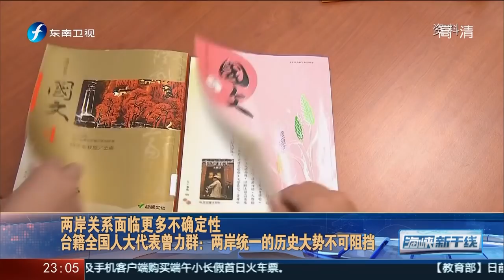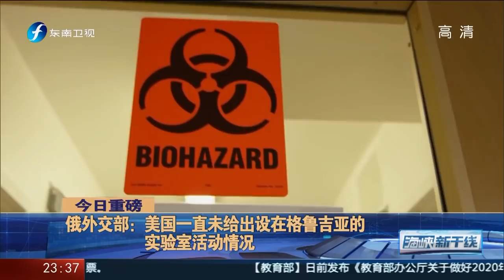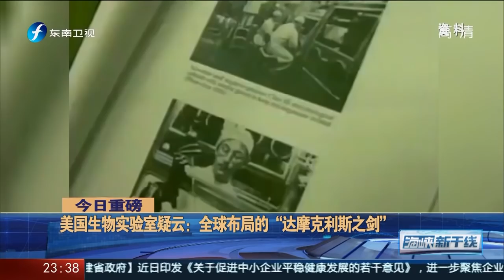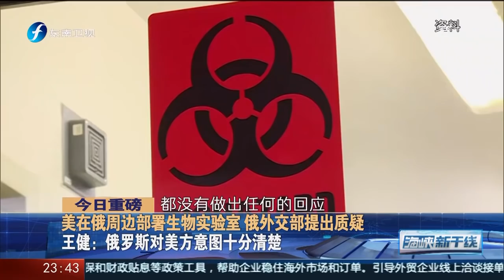《海峡新干线》吴子嘉：罢韩难过关20200527